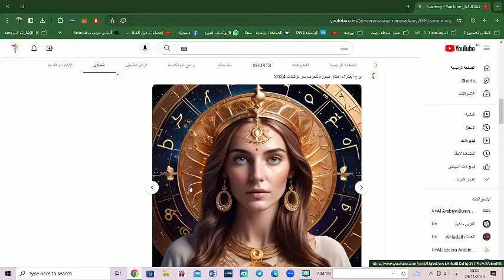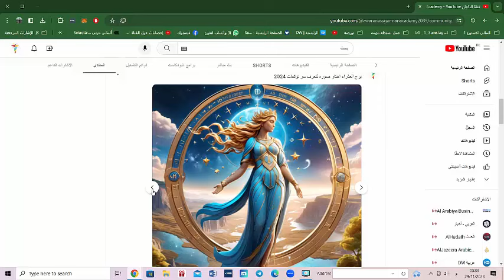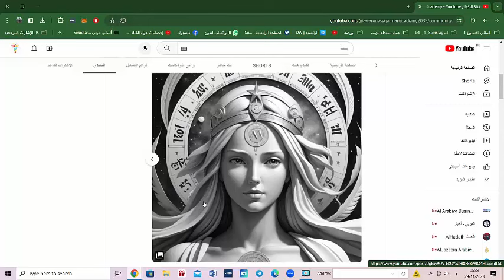توقعات 2024 _ برج العذراء مال و الحب و الاعمال و العقارات_كبير مدربين العرب موفق اراكيلي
المال الحب